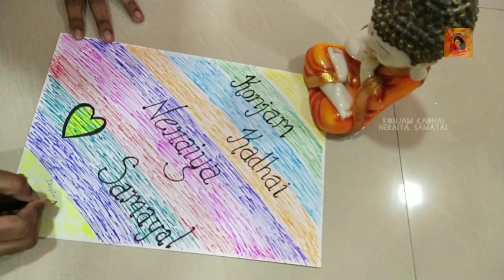Kadhaiyum Samayalum | PROMO 1| Konjam Kadhai Neraiya Samayal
Hi Makkaley,
The introduction to the channel "Konjam Kadhai Neraiya Samayal", a step to explore my cooking passion. The channel will treat you with all yummy recipes and will talk about my experiences and story behind my Stained apron or my cooking story.
Need all your love and support for my new journey :):)